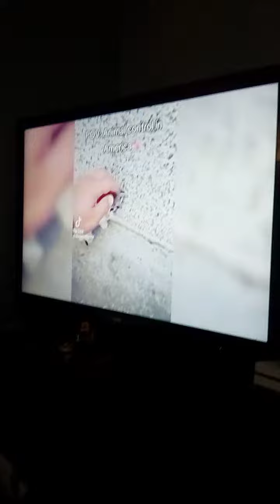Cater I freaking love you dogg